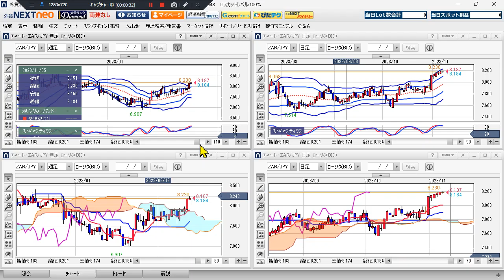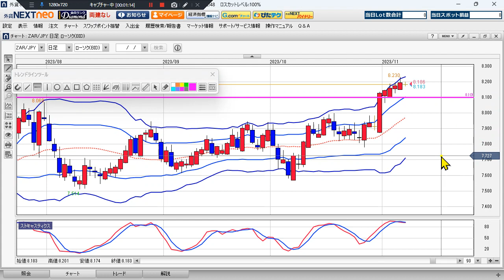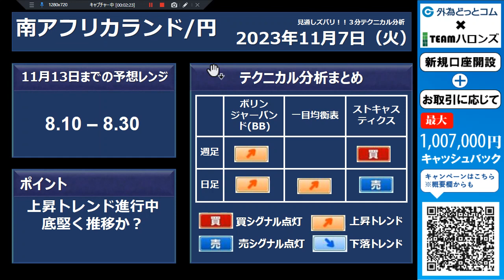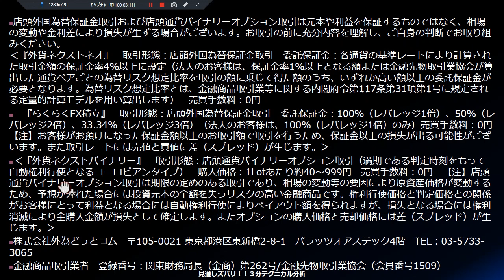南アフリカランド/円見通し「上昇トレンド進行中、 底堅く推移か？」見通しズバリ！3分テクニカル分析 週間見通し 2023年11月7日